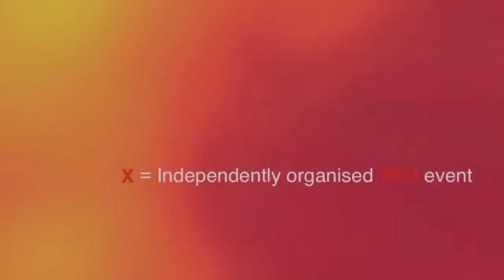Integrity as a currency for leadership: Barth Nnaji at TEDxEuston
Barth Nnaji has the one of the toughest jobs in Nigeria - reforming the power sector and providing electricity for Nigerians. But this is not the first large challenge he has had - and with every single on f these he has maintaned an unflinching sense of integrity. At TEDxEuston he offers this up as a currency.